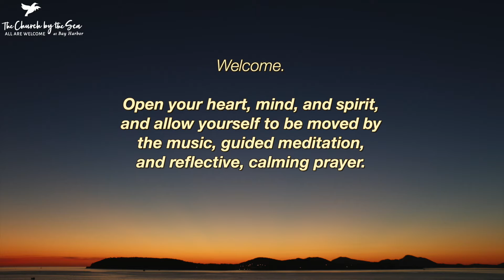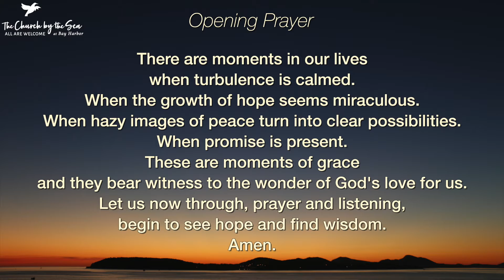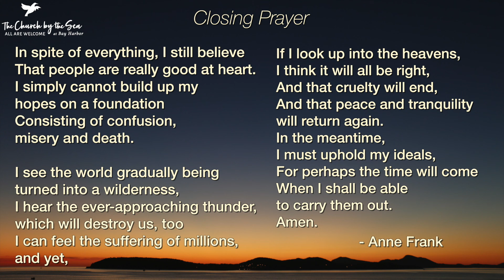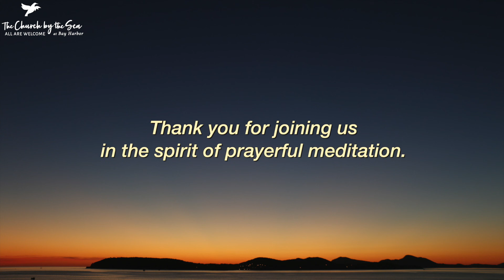Meditation about Forgiveness - September 22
This week, Rev Barbara leads us through a wonderful meditation about forgiveness and letting go though God. Tune in to hear the message.